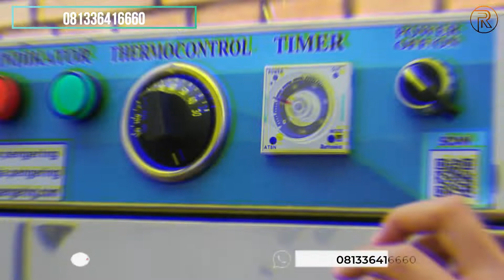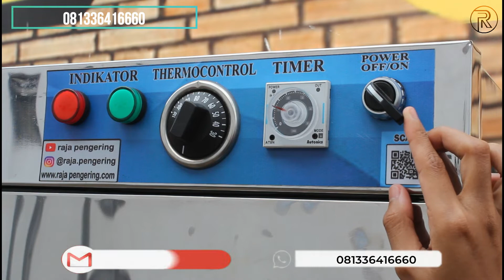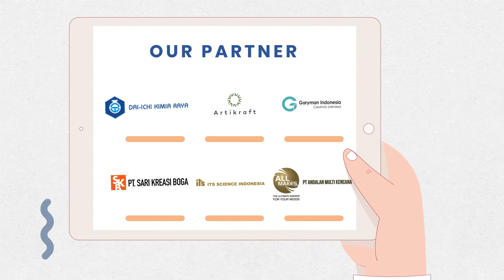SUDAH HEMAT,MURAH LAGIII !! Oven pengering kerupuk keripik rempah rempah jahe gula semut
- MESIN OVEN 10 RAK 2 PINTU TIPE GAS

Yang sangat cocok untuk usaha di kuliner, maupun industri.  Contohnya proses pengeringan Rempah Rempah, penghangat makanan,  pengering kerupuk, cat, kemiri, ikan dan biji-bijian, dan lain-lain.

APASIH SEBENARNYA MANFAAT DARI OVEN SERBAGUNA INI?

ADA LAGI !

SPESIFIKASI OVEN 10 RAK 2 PINTU TIPE GAS :
1. Casing stailess stell
2. Dimensi P x L x T : 100 cm x 60 cm x 170 cm
3. Jumlah Loyang 10 pcs
4. Beban max Per Loyang 25 kg
5. Dimensi Per Loyang Stainless P x L x T : 90 cm x  43 cm x 2 cm
6. Jarak Tinggi Antar Loyang ke Loyang @12 cm Ajustable
7. Sumber panas dari sisi sisi setiap loyang
8. Jumlah Daun Pintu 2 pcs
9. Terdapat sensor suhu sebagai pengatur suhu yang di inginkan
10. Terdapat pengatur waktu / timer digital
11. Full otomatis, pemanasan tidak manual menggunakan kompor gas LPG
12. Berat mesin 100 Kg
13. Terdapat display untuk memudahkan memantau kinerja oven
14. Dinding Body 3 Lapis Metal dengan Peredam Panas
15. Sistem Otomatis, Auto On / Off sesuai setingan temperatur
16. Safety Lengkap, Gas Akan Menutup saat listrik padam

Oven Kami terdiri dari 5 Rak sampai 40 Rak

Pengering Cengkeh
Pengering Jahe
Pengering Jamur
Pengering Porang
Pengering Kapulaga
Pengering Cabai
Pengering Kunyit
Pengering Kayu Manis
Pengering Kemiri
Pengering Ulat
Pengering Ikan
Pengering Kulit
Pengering Kerupuk
Pengering Keripik
Pengering Sale Pisang
Pengering Cat
Pengering Bulu Ayam
Pengering Lidi
Pengering Bambu
Pengering Lada
Pengering Gula
Pengering Garam
Pengering Tepung
Pengering Serbuk
Pengering Ampas
Pengering Pupuk
Pengering Sirih
Pengering Buah
Pengering Bunga
Pengering Daun
Pengering Biji
Pengering Kacang
Pengering Rempah
Pengering Rempah
Oven Kue
Pengering Cocopeat
Pengering Bulu